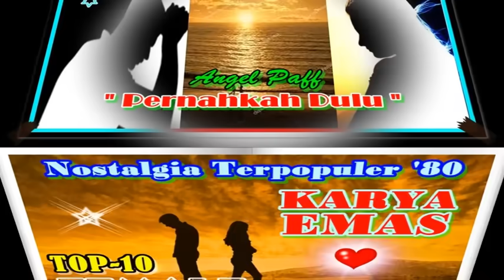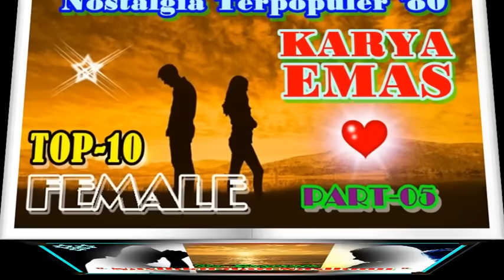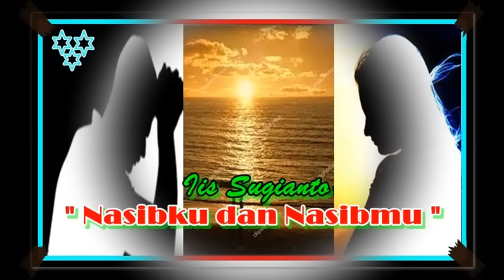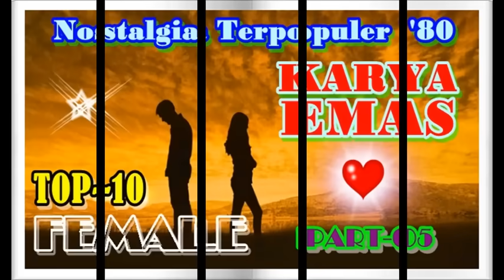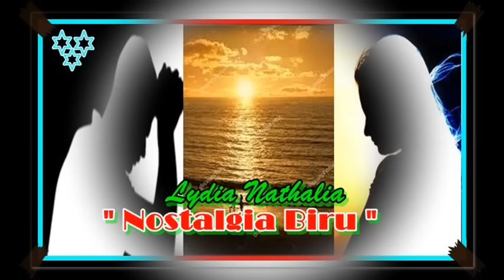MusikNostalgiaTerpopulerSepanjangMasa# GENRE 80 PALING NYAMAN DIDENGAR SAAT BERISTIRAHAT #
Nani Sugianto, Telepon Rindu,
Dian Piesesha, Mengapa Tak Pernah Jujur,
Angel Paff, Pernahkah Dulu,
Diana Nasution, Benci Tapi Rindu,
Lydia Nathalia, Kangen,
Dian Piesesha, Apa Salahku,
Diana Nasution, Jangan Biarkan,Lydia Nathalia, Nostalgia Biru,
Annie Carrera, Cintaku Takkan Berubah,
Kirey,Rindang Tak Berbuah,
Musik Paling Nyaman Didengar